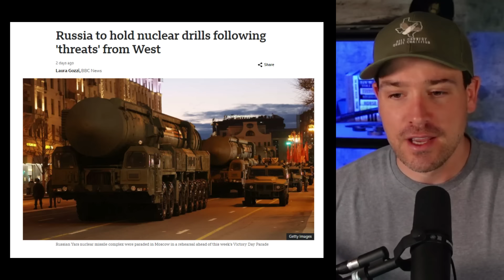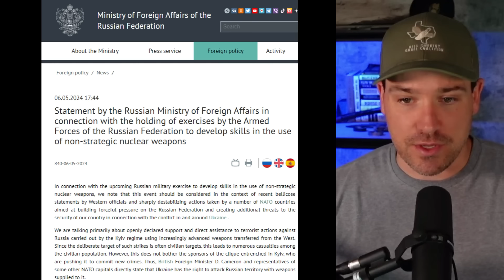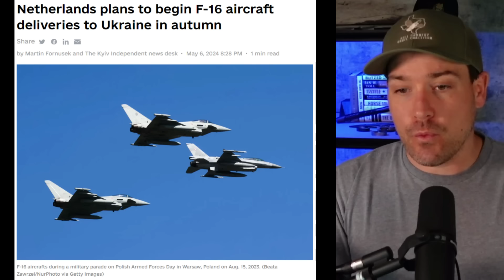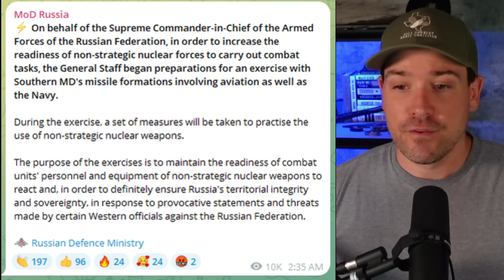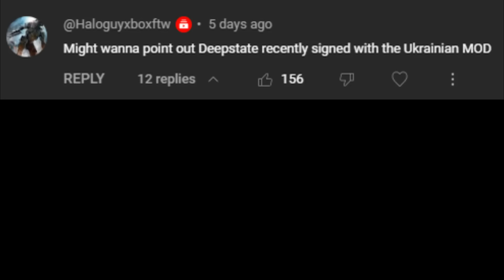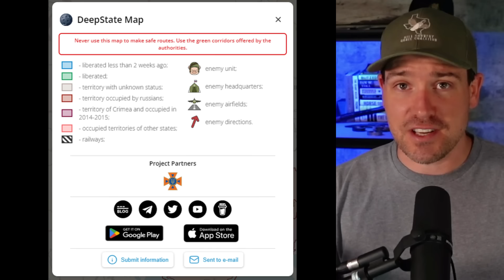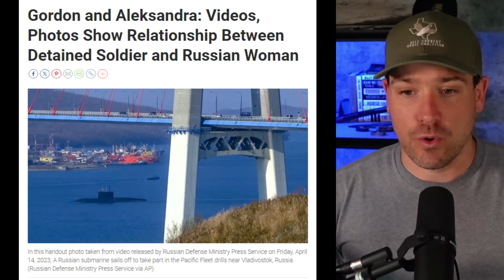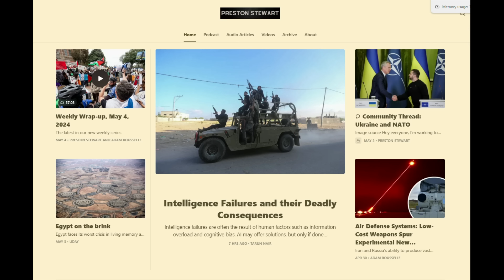Russian Tactical Nuke Exercise - War Map Comparison - US Soldier Detained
Russia has warned the US and NATO that they are going to be conducting nuclear exercises related to their tactical nuclear weapon disposition.  They said this is due to increased western aggression related to the ongoing war in Ukraine.  We compare a few different map services and discuss what I think is and isn't important when looking at those.  Finally, a US Soldier has been detained in Russia, here's what we know so far.

00:00 Introduction
00:32 Nuclear threats
11:16 Map comparison
19:57 US Soldier detained in Russia